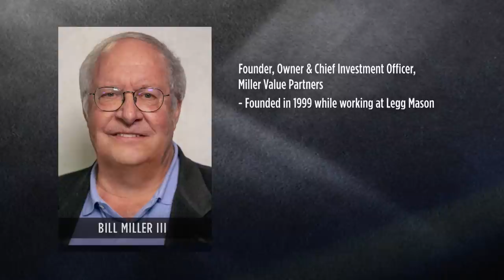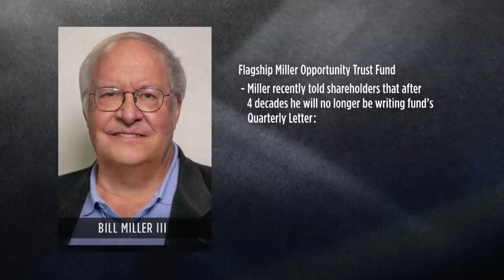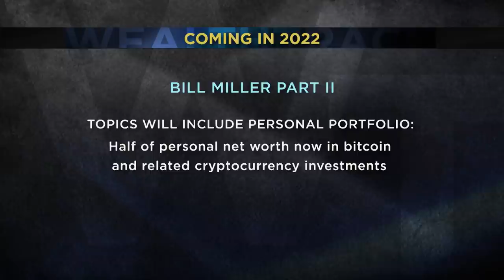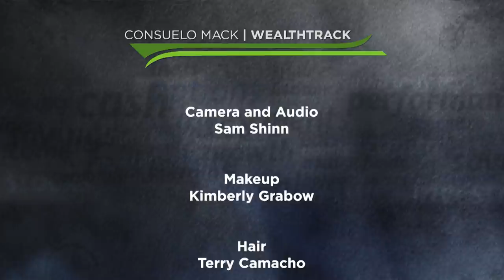Stocks: Holding Winners & New Additions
Great value investor Bill Miller remains the only fund manager to beat the market for 15 consecutive years. He discusses his current core holding winners and some recent promising additions to his legendary portfolio.

00:00 Hello
00:34 Introduction
02:41 Interview with Bill Miller
22:35 One Investment
24:36 Action Point

WEALTHTRACK #1825 broadcast on December 17, 2021